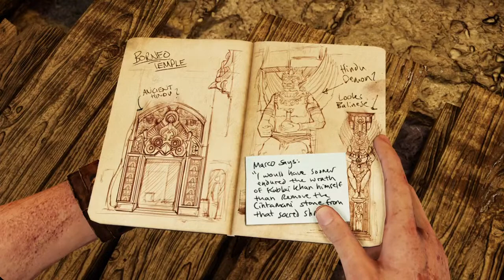Uncharted The Nathan Drake Collection Among Thieves PlayStation 5